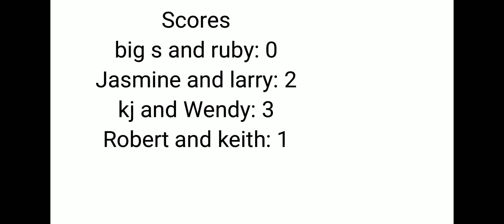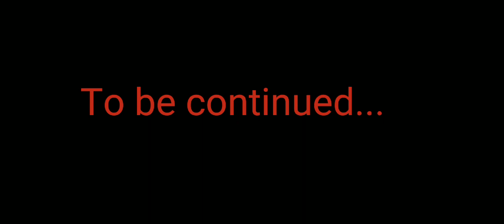Challenge too madness episode 11: A " ball In-Half game"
Final 8 do a contest where they have to hit and cut the ball in half. Who wins? Who goes home? find out in the video!